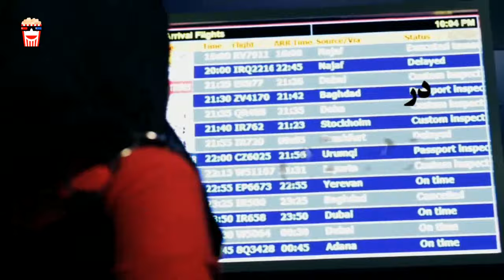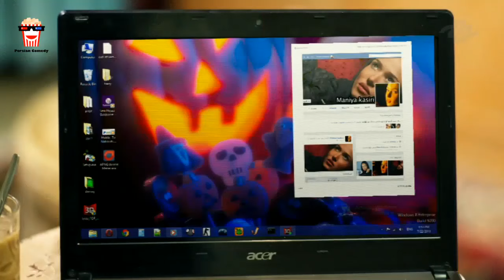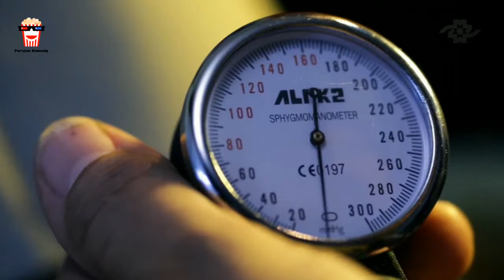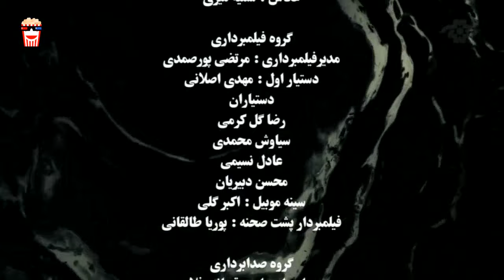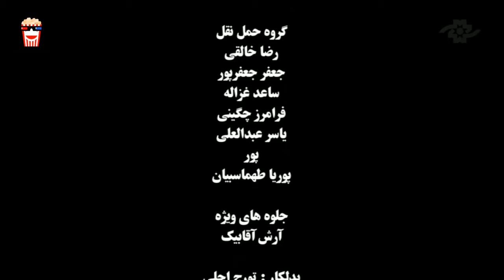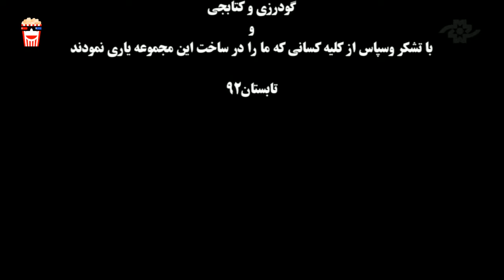🍿Iranian Movie Estakhr | فیلم سینمایی ایرانی استخر🍿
🍿 Iranian Movie Estakhr | فیلم سینمایی ایرانی استخر | پریناز ایزدیار‎ و زیبا بروفه

💥خلاصه داستان👇
فروغ زن متمولی است که صاحب چند رستوران بوده و همین طبقه اقتصادی باعث میشود با مردی که ده سال از خودش کوچکتر است ازدواج کند. با ورود خواهر زاده فروغ به داستان اتفاقاتی می افتد که…

💥لیست بازیگران 👇
پریناز ایزدیار‎, زیبا بروفه, سیاوش خیرابی, میترا تبریزی, محمد باجلان